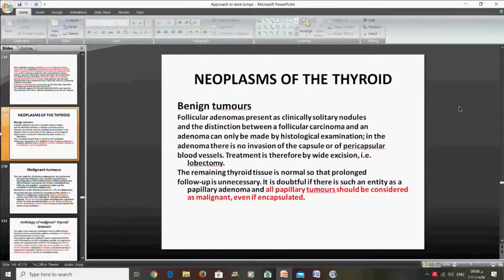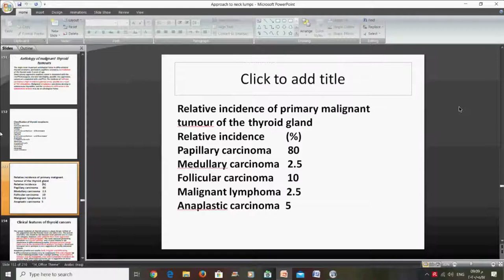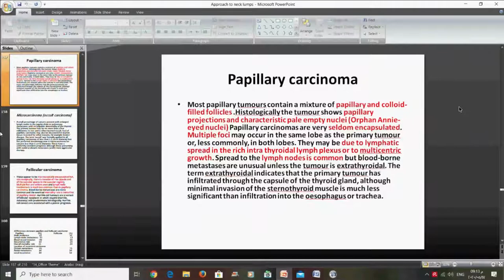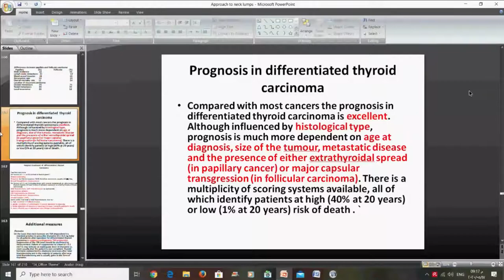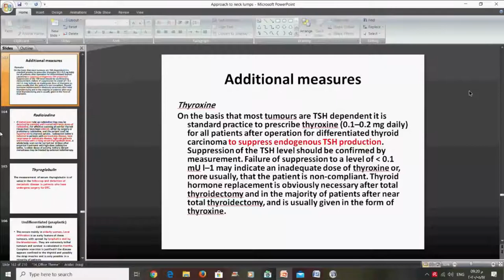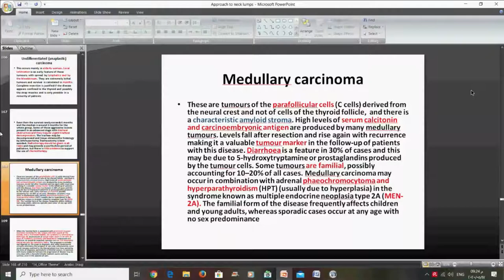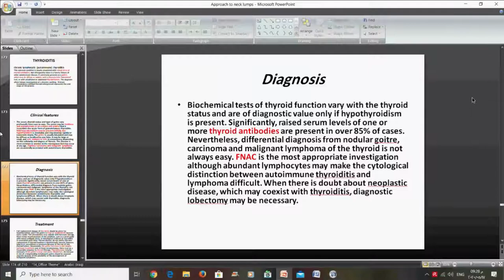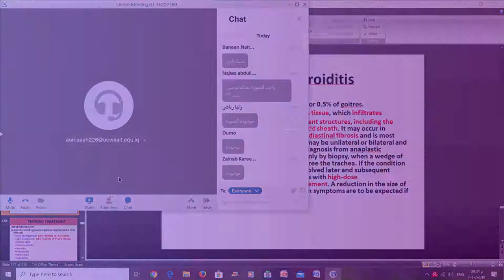Neck Masses Part 3. Approach to neck mass. Causes of neck masses. Management of Neck Masses. Thyroid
Neck Masses Part 3. Approach to neck mass. Causes of neck masses. Management of Neck Masses. Thyroid By Dr.Hassan Khalil.